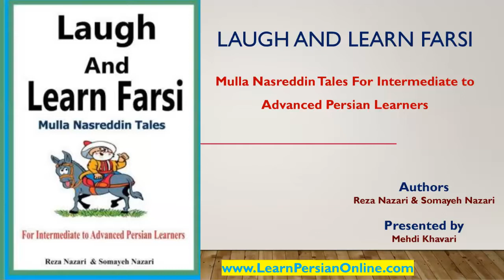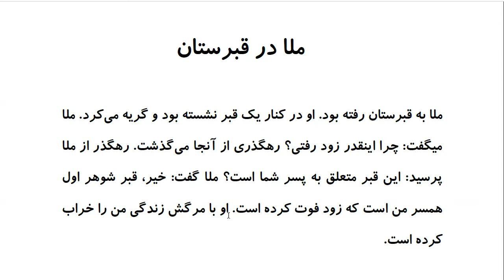Laugh and Learn Farsi: Mulla Nasreddin Tales - ملا در قبرستان